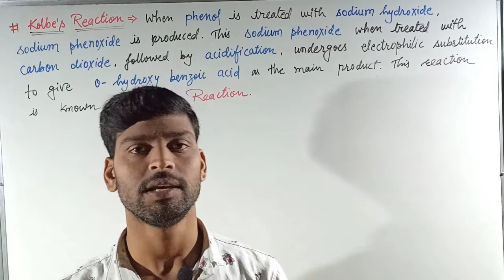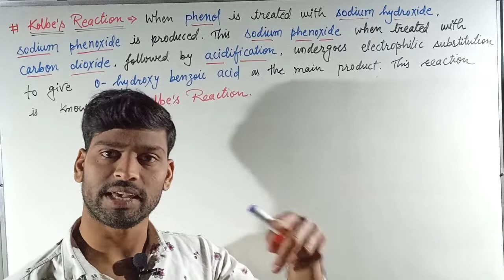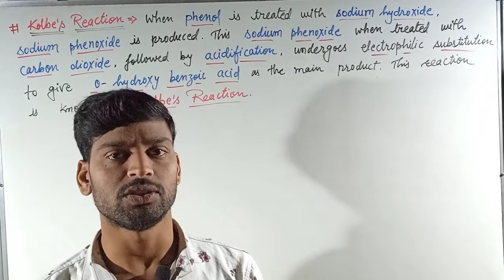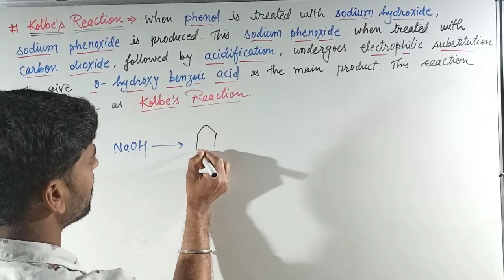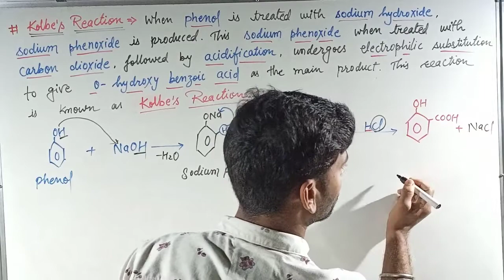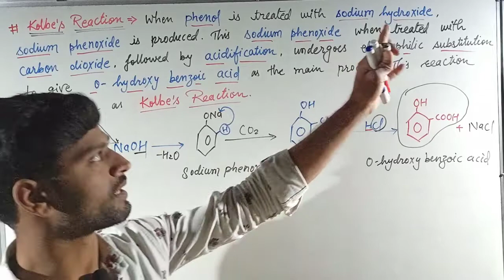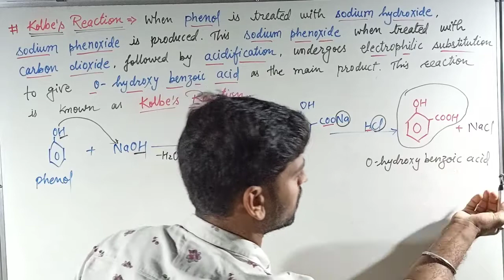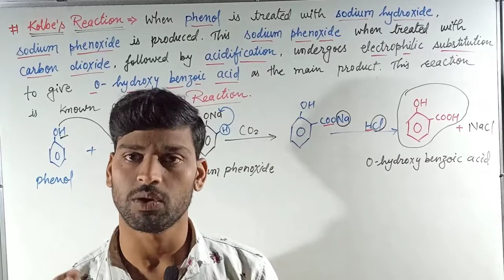।।Kolbe's Reaction।।With mechanism।।Now in your hands।।Class 12th IIT JEE NEET।।By ATAL PATIDAR।।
।।Kolbe's Reaction।।With mechanism।।Now in your hands।।Class 12th IIT JEE NEET।।

Hello Everyone,,,

So,,,,,